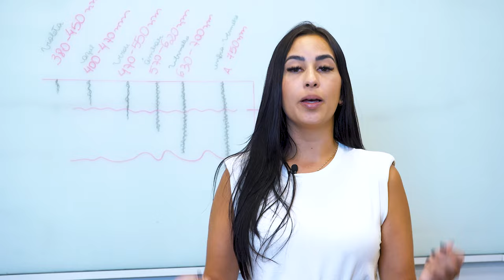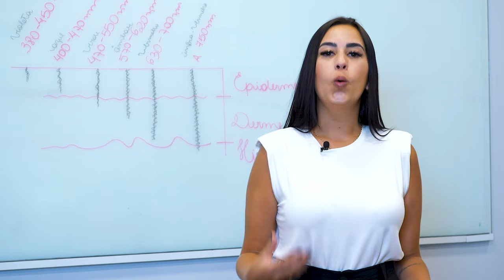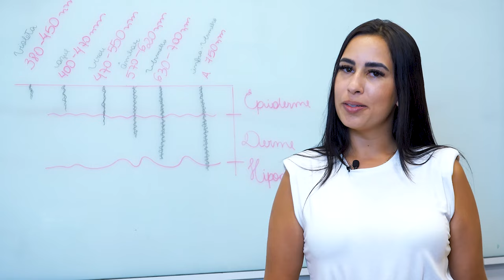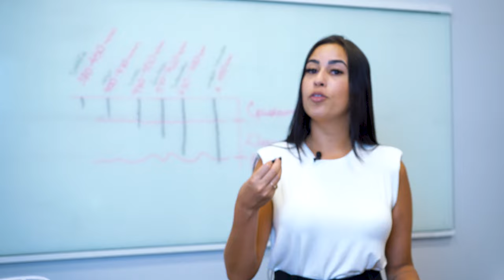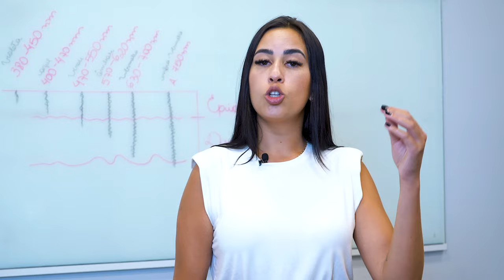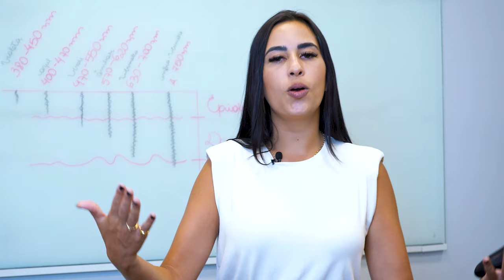mexplicaí #27 | 7 Dúvidas mais Frequentes sobre LEDTERAPIA | Rentalmed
Enquanto alguns tratamentos estéticos são altamente complexos, há outros que se aproveitam de conceitos e recursos mais simples. Um exemplo deste último é a fototerapia, que é capaz de provocar efeitos diversos no corpo apenas com a aplicação de luz.

Mas não se engane com a palavra “simples”. Apesar de utilizar um mecanismo tão comum quanto a luz, há muita inovação científica por trás da fototerapia. Não à toa, suas aplicações não se limitam à estética; o procedimento também está presente em campos como fisioterapia, acupuntura, dermatologia e podologia.

Se você ainda não atua com a fototerapia na sua clínica e quer conhecer as numerosas possibilidades deste tratamento incrível, este vídeo foi preparado pensando em você!
00:00 - Abertura
00:24 - O que é a fotobiomodulação e como ela funciona?
00:52 - Qual utilidade da fototerapia na estética?
01:14 - O que cada cor trabalha na LEDterapia?
01:29 - Qual a função do LED violeta na LEDterapia?
01:35 - Qual a função do LED azul na LEDterapia?
01:45 - Qual a função do LED verde na LEDterapia?
01:58 - Qual a função do LED âmbar na LEDterapia?
02:10 - Qual a função do LED vermelho na LEDterapia?
02:30 - Qual a função do LED infra-vermelho na LEDterapia?
02:52 - O Antares da Ibramed é bom para LEDterapia?
03:26 - É possivel tratar melasma com fototerapia?
03:45 - Será que é possivel tratar celulite com LEDterapia?
04:10 - Quantas sessões são necessárias com a LEDterapia para ter resultados?
04:30 - Quais as contraindicações da LEDterapia?
05:12 - Conclusão sobre a LEDterapia
Link para comprar o Antares  👇
Link para comprar o Cluster G3 👇
Se você quiser conhecer ainda mais esse e outros tratamentos, recomendamos você da uma espiadinha no nosso blog, por lá você encontra tudo em primeira mão 👇

Paixão pela Estética